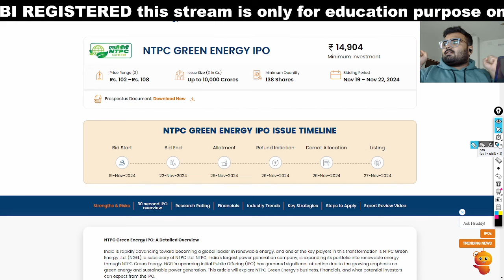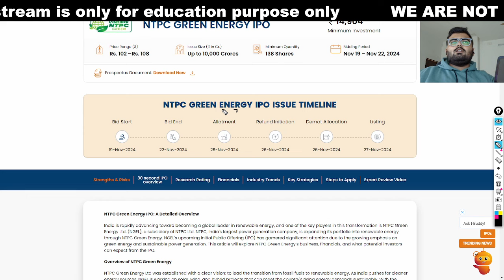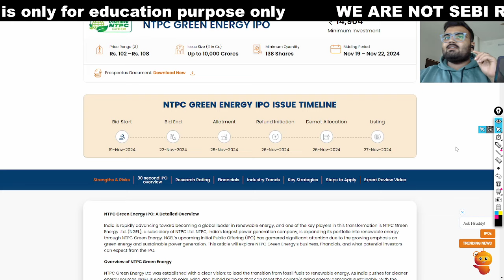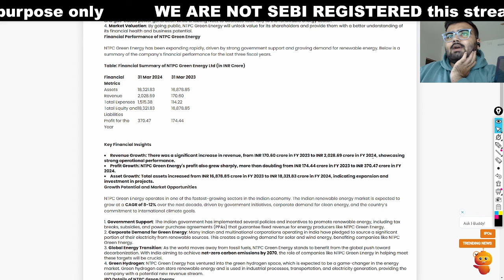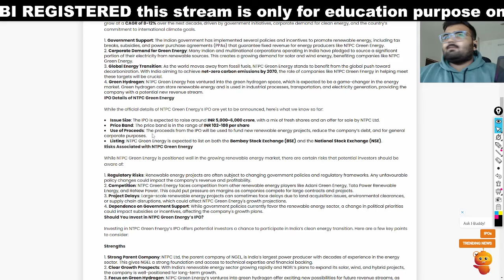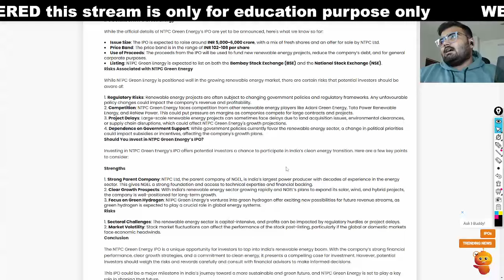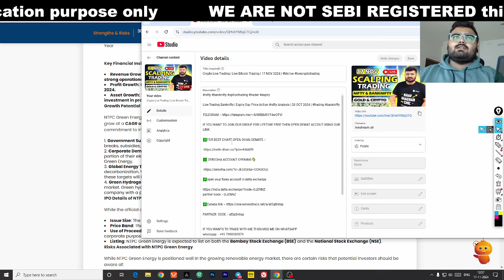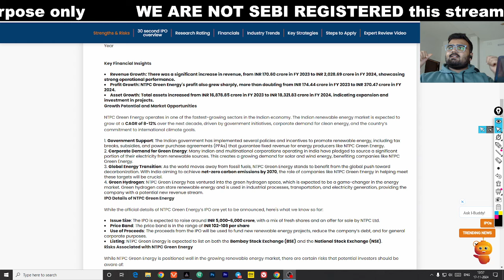NTPC Green Energy IPO - Detailed analysis | Apply करने से पहले जरूर देखे 🤯🤩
✅FOR BEST CHART OPEN DHAN DEMATE :-

👍NOTE :- AFTER DETAILS VERIFY AND FIRST TRADE K BAD PREMIUM ME ADD KIYA JAYEGA ❤️